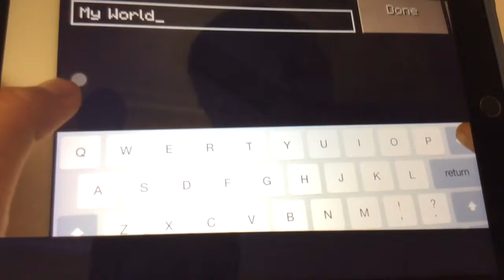Building a pig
Comment for a build (: and  and don't